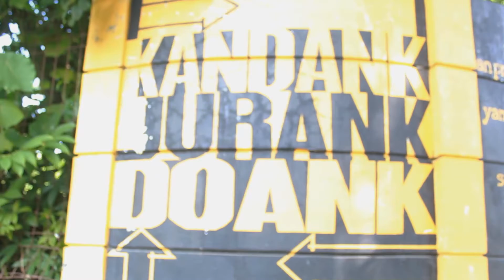Erudio Art Trip to Kandank Jurank Doank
Pada tanggal 3 Juni 2021, Erudio Indonesia mengadakan Erudio Trip yang mengajak murid-murid dari Batch 7 dan 8 untuk membuat karya pottery atau keramik yang diadakan di Kandank Jurank Doank.

Tujuan dari Erudio Trip ini adalah memperkenalkan para murid dengan lingkup seni dan sains yang lebih luas serta mengeksplorasi kreativitas mereka dalam seni keramik. Selain kreativitas, kegiatan Erudio Trip diharapkan bisa mempererat ikatan antara satu dengan yang lain setelah sekian lama belajar secara daring.

Kenapa seni keramik yang dipilih? Setelah ngobrol bareng fasilitator dari Batch 8, Ibu Diah Rahmawati, pemilihan kegiatan seni keramik ini dilakukan lewat riset mendalam serta kecocokan dengan aktivitas yang berkaitan pada seni dan sains.

Rangkaian acara Erudio Trip tidak hanya membuat seni keramik saja karena ada games bertema teamwork dan talk show bareng Kak Putti @puttikayya dari Batch 2, serta Kak Alya @zz_alya dari Batch 5 yang berbagi cerita kegiatan mereka setelah lulus dari Erudio Indonesia.